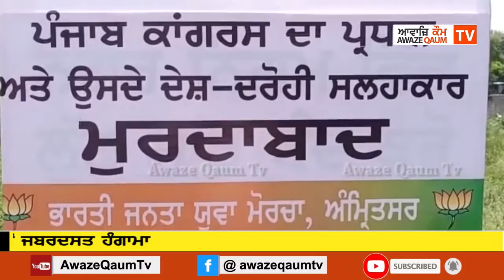ਨਵਜੋਤ ਸਿੱਧੂ ਦੇ ਘਰ ਬਾਹਰ ਬੀਜੇਪੀ ਵਰਕਰਾਂ ਦੇ ਵੱਲੋਂ ਜਬਰਦਸਤ ਹੰਗਾਮਾ